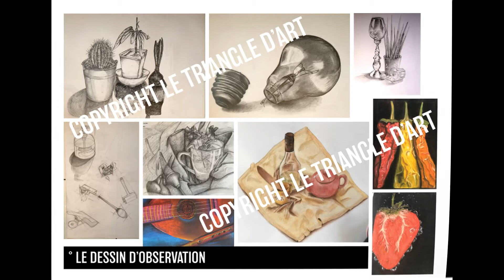PRESENTATION DE TECHNIQUES ET SUJETS POUR LE BOOK ECOLE D'ART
Je vous présente dans cette mini vidéo, les sujets et techniques qui peuvent être abordée lors de la préparation du book pour les candidatures aux écoles supérieures d'art.